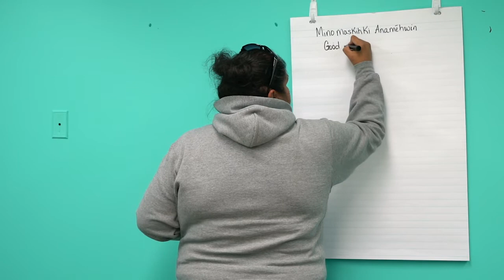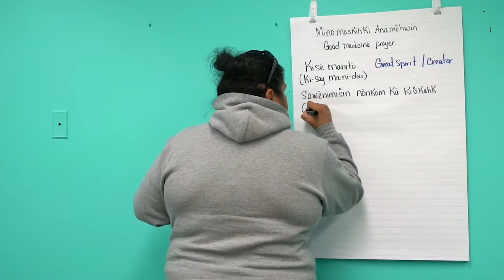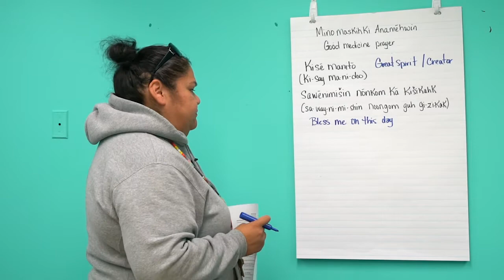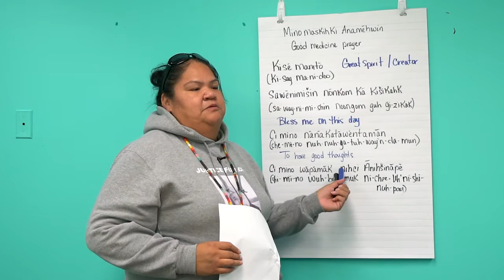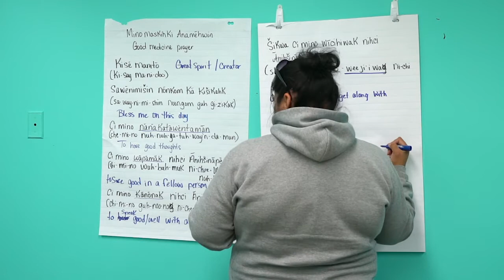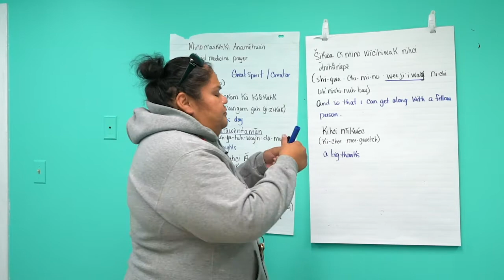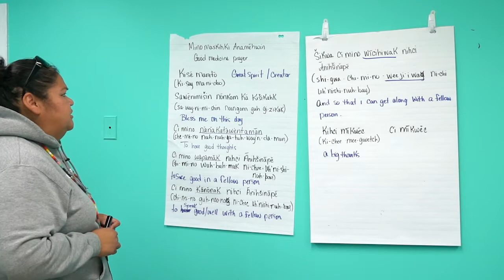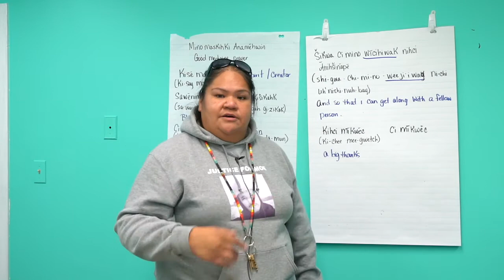Anishinaabemowin with Denise Kennedy - Lesson 07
In this lesson, you will learn the basics of the Saulteaux language. Denise will walk you through some basic, key fundamentals associated with the Saulteaux language such as; simple prayer, basic grammar, and much more!

You can download Denis' easy-to-follow along guide for this lesson by signing up and joining the Anishinaabemowin group.

We will be releasing a new Anishinaabemowin video each week, as well as the respective guide every Wednesday!

To learn more about our Online Language Learning Program, as well as to learn about our signing up process, please